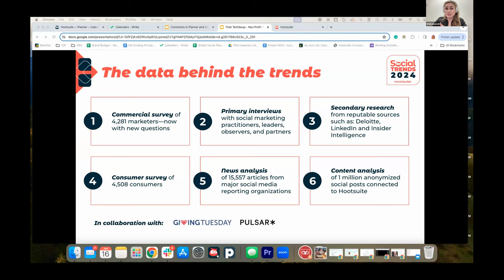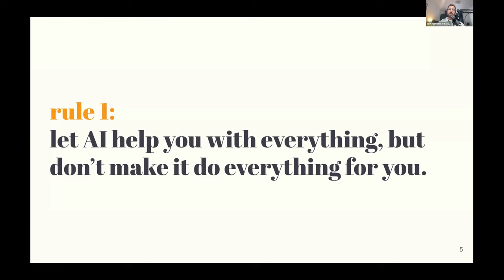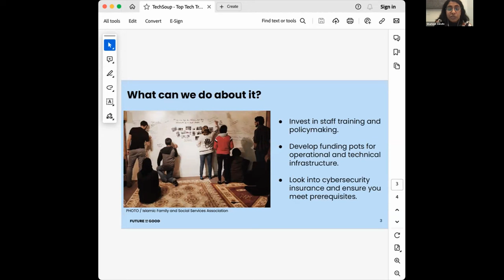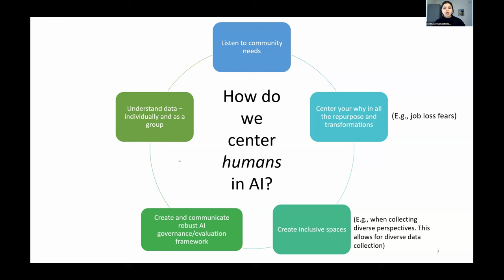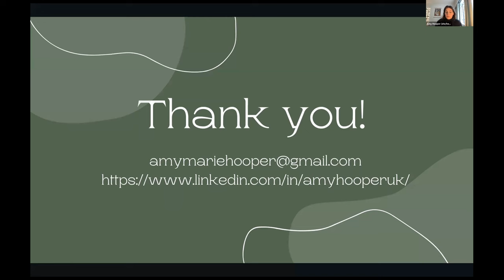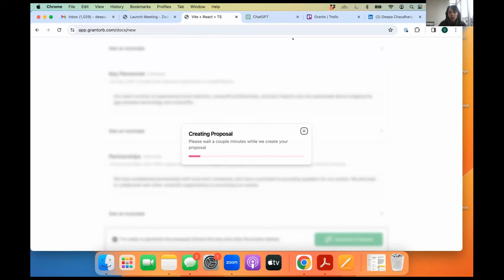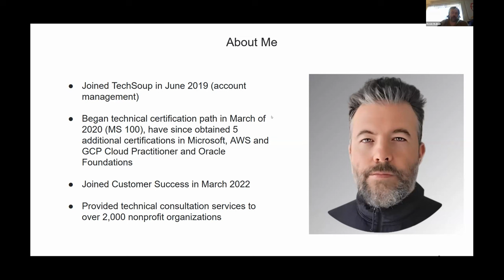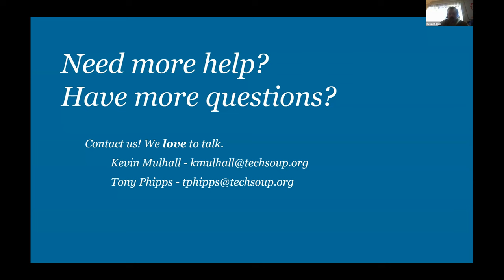The Top Technology Trends for Nonprofits in 2024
The video presents a notable assembly of professionals discussing the interrelationship of non-profit initiatives and emerging technologies. Topics covered include insight into Hootsuite's Social Trends 2024 report, exploring the value of trending social initiatives, the impact of artificial intelligence (AI) on work processes, potential of automation using AI, and the importance of aligning online platforms to cater to audience preferences. Additionally, they cover the role of AI in grant writing, presenting innovative solutions for workload optimization in the non-profit sector, and the potential for AI and process automation to lessen staff workload and improve inter-application communication.

This event was hosted on January 16, 2024 by TechSoup Connect BC.

CHAPTERS
00:00 Trish Riswick, Unpacking 2024 Social Trends for Nonprofits
04:52 Joel Harrison, AI for Marketing and Communications Staffers
09:43 Sharlene Ghandi, Cybersecurity in 2024
14:49 Meena Das, Human-Centered AI
19:48 Jesse McKee, Decentralization for Civil Society
24:27 Amy Hooper, 5-Minute Data Analytics: The Bare Essentials for Busy Nonprofits
28:35 Meena Das, Writing Fundraising Grants with AI
36:26 Mina Demian, Applying Startup Innovation to Creating Social Impact
41:14 Kevin Mulhall, Process & Workflow Automation